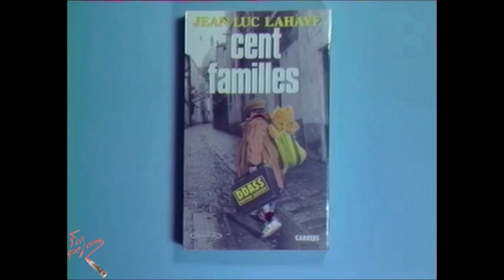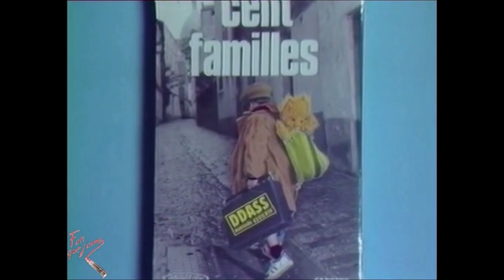Jean-Luc Lahaye_Papa chanteur / Cent Familles (1985)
Jean-Luc Lahaye interviewé par la journaliste Marie-Laure  Augry sur le plateau du 13Hrs, au sujet de son livre "Cent Familles", le 12 décembre 1985.